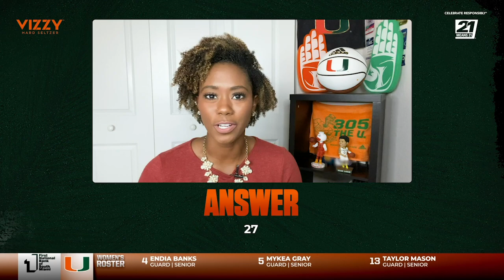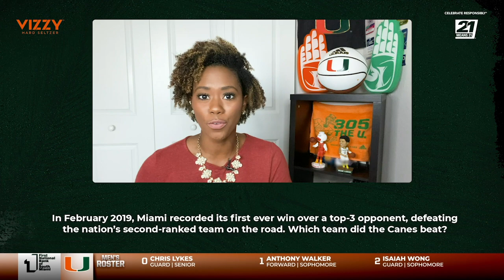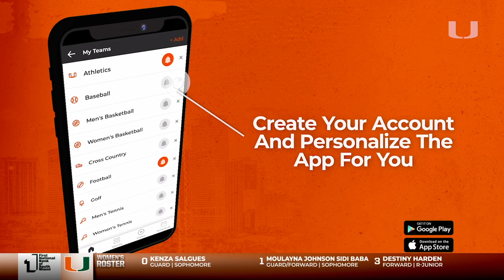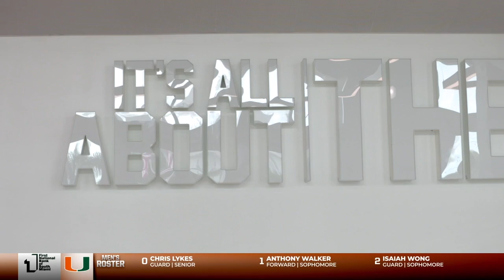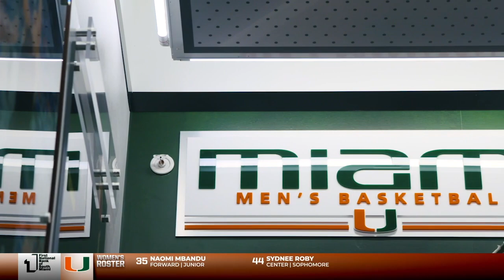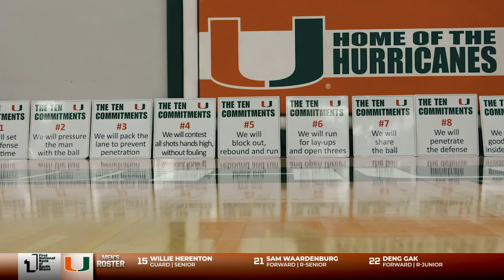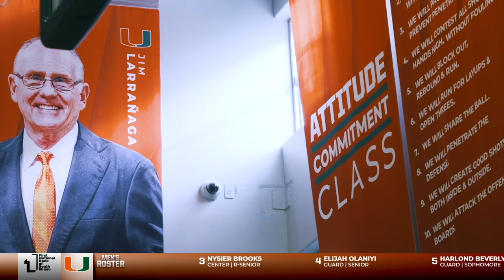Hurricanes Basketball Tip-Off Show | 11.24.2020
Joe Zagacki sits down with Coach Larranaga and Coach Meier to discuss the expectations around the upcoming season. We'll also give you a tour of the newest facilities helping the programs find the winning edge.